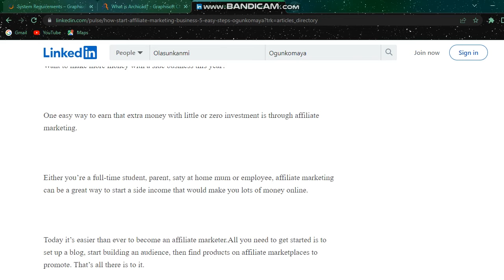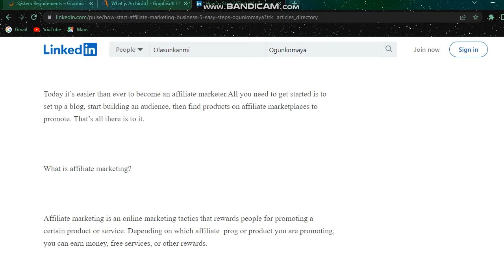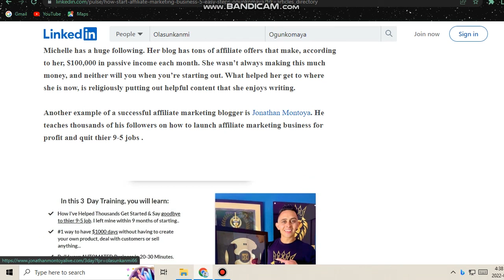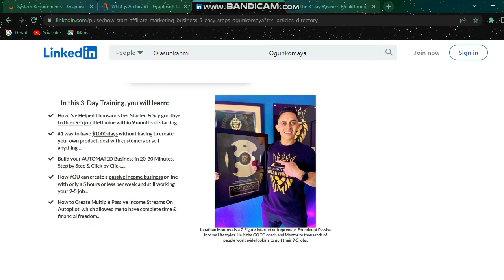Start Affiliate Marketing Today | Review by X8X Spectra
Hello guys this is x8x spectra. in this video i am going to show you how to start  affiliate marketing today.
affiliate marketing